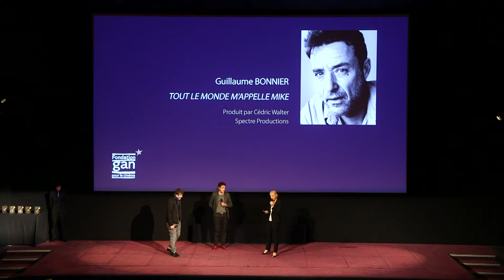Retour sur la soirée des lauréats 2018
Le 26 novembre, la Fondation Gan a décerné ses trophées de l’Aide à la Création, lors d’une soirée organisée à La Cinémathèque française.
Professionnels du cinéma, journalistes, partenaires, agents généraux Gan Assurances, et collaborateurs du Groupe se sont retrouvés pour découvrir les projets lauréats et le Prix spécial 2018 !